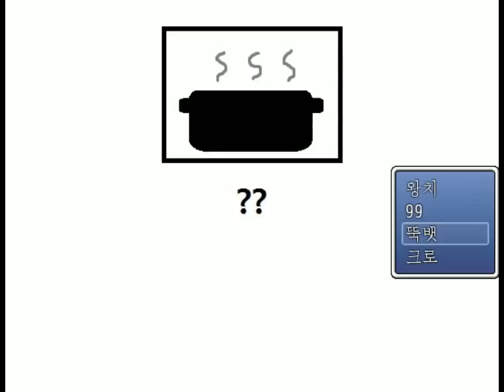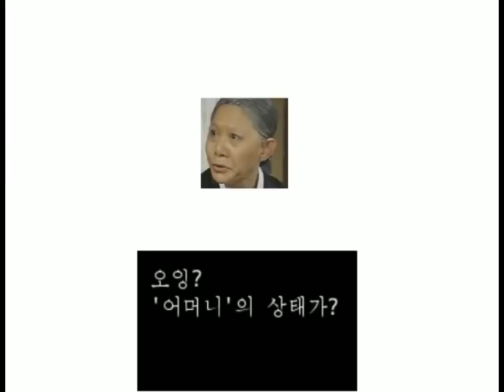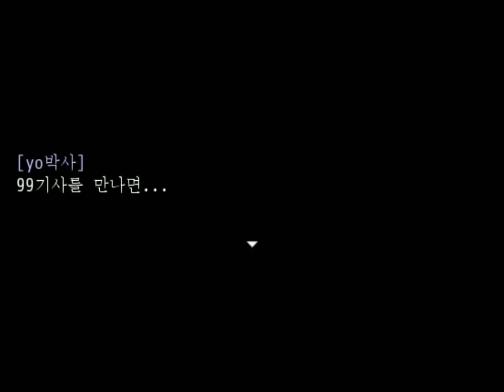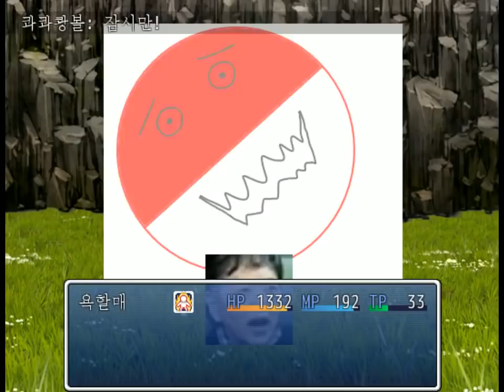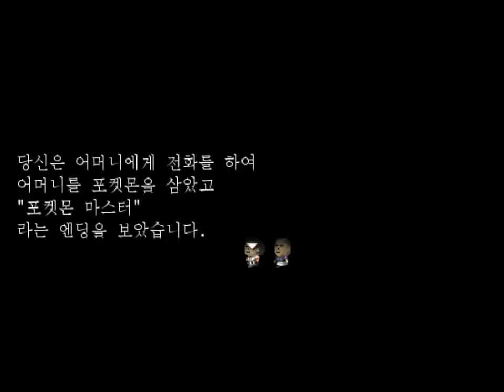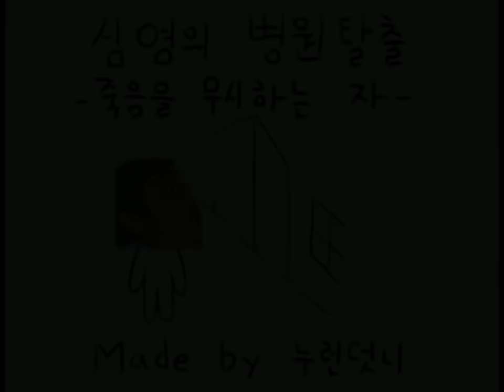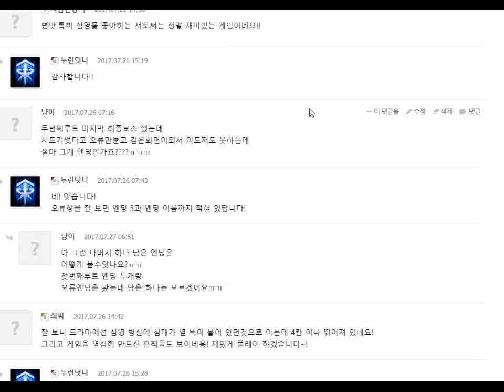심영의 병원탈출 포켓몬 루트 / 이렇게 싸웠는데도 레벨이 부족해?! 병맛 노가다 게임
2017년 녹화영상